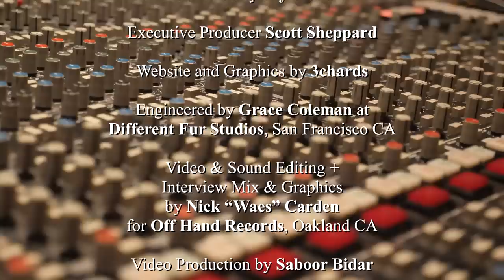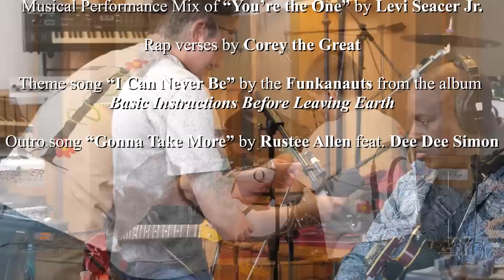Episode 29 Aced Out: Rustee Allen & Levi Seacer Jr. [SLY/ PRINCE/PURPLE ONES]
visit acedoutpodcast.com for photos and more of the story.

“I remember I got paid $20 for a gig, man,” says RUSTEE ALLEN, funk bassist extraordinaire, first introduced to the world via the transcendent soul staple FRESH by none other than Sly & the Family Stone. “I thought I made a ton of money!” he laughs. “I didn’t even know you even got paid for playing,” agrees his good friend and fellow Bay Area legend LEVI SEACER JR., a guitarist who went from playing hardcore jazz in local clubs to touring the world with PRINCE and his New Power Generation. “That’s how innocent I was about it… When I got my first check I’m like ‘What’s this?’”

Rustee was first spotted by the Sly camp as a youngster playing in support of local legend Johnny Talbot, much admired by all the top Bay Area funkateers at the time. Along with drummer WILLIE WILD, (who would later be part of the original lineup of Graham Central Station), Rustee was chosen to back up LITTLE SISTER, an offshoot of Sly’s Fam featuring Vet Stone and piloted by Freddie Stone. Next thing Rustee knew, he was “auditioning” to join the Fam as a full-fledged member—in front of 30,000 people in Virginia! Soon after that, Rustee was in the studio for the Fresh sessions, laying down tunes in basically one take each. “The first takes are the best ones anyway,” says Rustee.

As for Levi, he spent his youth gigging at spots like Earl’s Solano Club in the East Bay, playing jazz with ladies such as Rosie Gaines and Sheila Escovedo. “Playing was like taking a glass of water,” says Levi. “Just natural.” His confidence and skill got him noticed by Don Cornelius of Soul Train fame, who put him to work. Then one day Levi stopped by an audition that Escovedo — now known as Sheila E — was holding for bass players. Though Levi was a guitar man, she asked him to take the gig once she had heard him play “A Love Bizarre” on the four-string. This of course put him in the same orbit as PRINCE himself— who would eventually bring him into the fold not only as a player, but also as writer and producer. Like Rustee, Levi had found himself thrust into the spotlight, breathing the rarefied air of an internationally acclaimed artist with a new band.

Rustee’s return to Aced Out is a pivotal moment for us, as he was our very first guest for our pilot episode just a little over four years ago. In this inspirational interview, Rustee and Levi describe what made Sly and Prince amazing bandleaders, and what it was really like within those soul circles. As well, Rustee describes why his mother told him he was her most adventurous child, and what it was like onstage and off during Sly’s Lifetime Achievement Award performance at the 2006 Grammys, while Levi breaks down how Prince was like a “cool computer” and why every musician in Minneapolis hated the New Power Generation—at first, that is. If all that weren’t enough, the purple brothas also bring a band in the studio to perform Rustee’s single “You’re the One!”

Musical Performance:
TONY PROVIDENCE — drums
CARL WHEELER — keys
MORGAN DAY – guitar
CARL NORDE — vocals
LEVI SEACER JR. — guitar, vocals
RUSTEE ALLEN — bass, vocals

Musical Performance Mix by Levi Seacer Jr.
Rap verses by Corey the Great

Produced & Hosted by Ace Alan
Cohosted by Jay Stone
Executive Producer Scott Sheppard
Website and Graphics by 3chards

Engineered by Grace Coleman at Different Fur Studios, San Francisco CA

Video & Sound Editing + Interview Mix & Graphics by Nick “Waes” Carden for Off Hand Records, Oakland CA

Video Production by Saboor Bidar